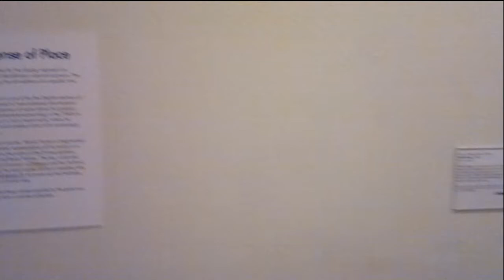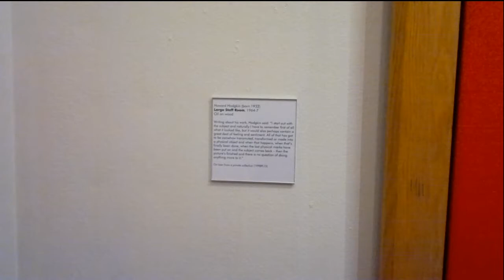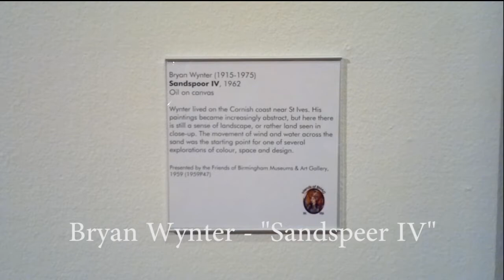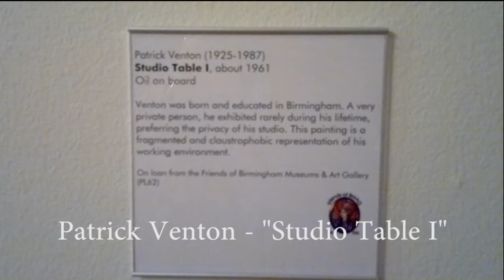A Sense Of Place Exhibition Birmingham Art Gallery June 2012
A wander round the "A Sense Of Place" exhibition at Birmingham Art Gallery.